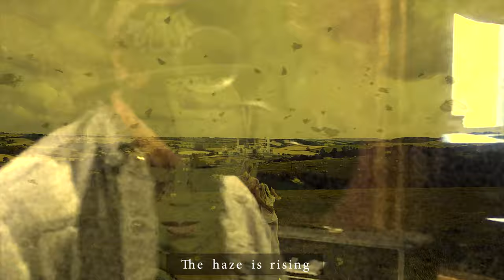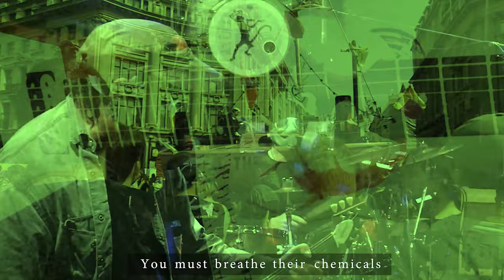Extinction Rebellion - The Nuclear Daisy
Music video for the first single from new band The Nuclear Daisy

The Nuclear Daisy is from the lead singer of One Black Orchid